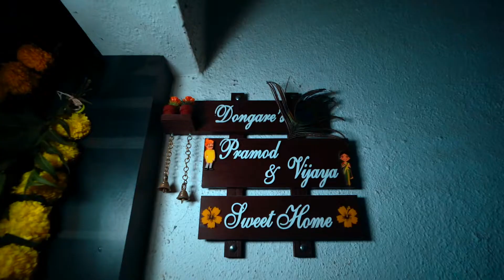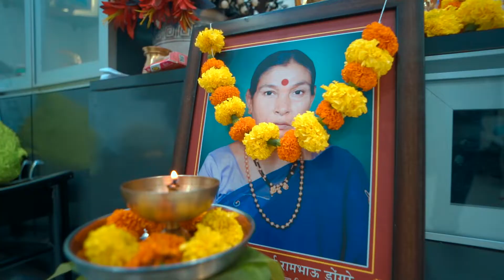Utkarsh@Prajakta Cinemati Wedding story 📷 9421656695•Wding Shoot • • All Type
this is Cinematic wedding story From
Gurukrupa Photography ??
• Wedding Photography •
• Pre-Wedding Photography • • Maternity Photography • • Professional Photography • • Baby Shoot • • Birth day Shoot • • All Type Of Photography •
: CINEMATOGRAPHY .  AURANGABAD
Ganesh m Shahane
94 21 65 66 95
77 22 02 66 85